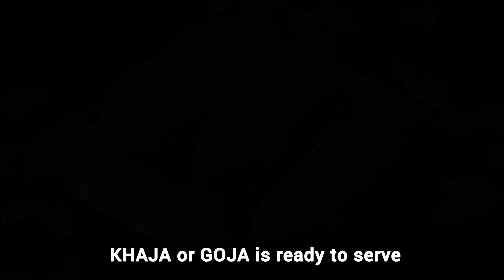Khaja recipe | sweet khaja recipe | goja recipe | Chirote recipe | Odisha | Puri's special sweet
How to make perfect khaja | recipe of sweet khaja | Odisha special sweet |

Let's see the ingredients:-
FOR CHASNI :-
• sugar - 500 gm / 1 bowl
• water - 1 bowl
• cardimum - 3 - 4 pics
Make a one string chasni / sugar syrup

FOR DOUGH :-
Knead a medium dough.
Rest the dough for 10 min

FOR PASTE:-
Mix till it get fluffy and smooth consistency
Refrigerate till it sets completely . After it sets take out and again mix it and keep aside.

After 10 min rest of DOUGH
Knead the dough again for minute and make a medium size balls.
Now sprinkle some maida in surface and the roll the dough very thin.
Thinness can be check by placing the roti upon your hand & you will see your hand.
That much thinness is must.
Similarly roll total 5 ROTI / LAYERS.

Now first place roti then apply the paste. Spread the paste nicely in entire circle.
- Put the 2nd roti / layer and follow the same process till all the 5 ROTI complete.

Now roll it tightly and use that paste to seal it and the Refrigerate for 10 minute

After 10 min refrigerate cut it into equal portions.
Now first press with finger and the roll it upto medium thickness shown in video.

- Fry the Khaja in Slightly Hot Oil in Low Flame untill it gets light golden brown colour.

- Take out Khaja and add Garam Garam Khaja in Slightly Hot Chasni.
- Just add into Chasni and take out it . No need to soaked it.

So our JANMASTAMI Special KHAJA / GOJA is ready to serve.

To check that how much crispy our khaja is cook just check out our video.